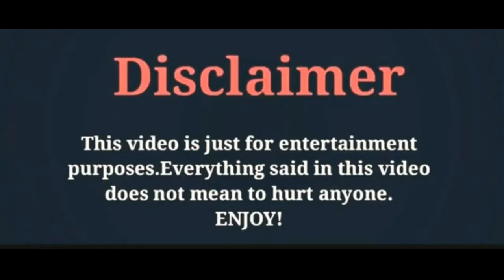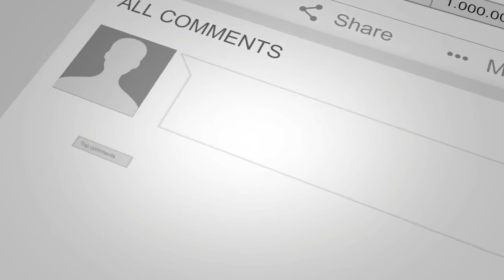Jet li Photos collection/famouse actor/ By Zeeshan Khan Creations